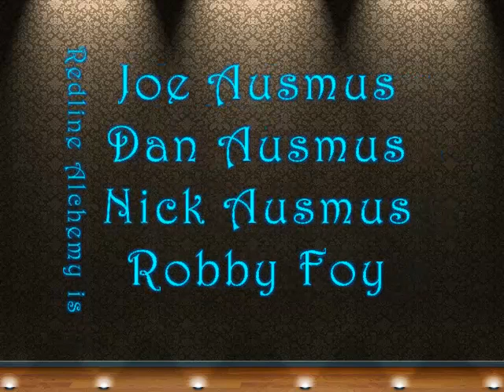Redline Alchemy -Take Me To Jamaica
Herman"s Hideaway Denver Colorado. new song debut